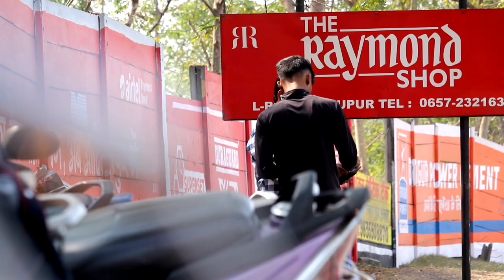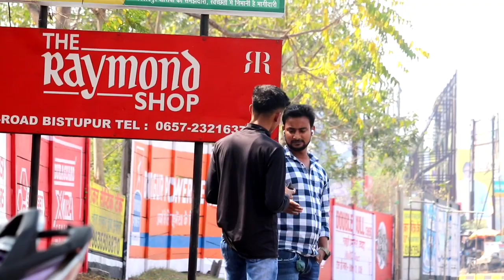Wallet And Phone Droppin Prank | Public reaction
Keep Loving 🤗🤗❤️
Keep Supporting ✌️✌️